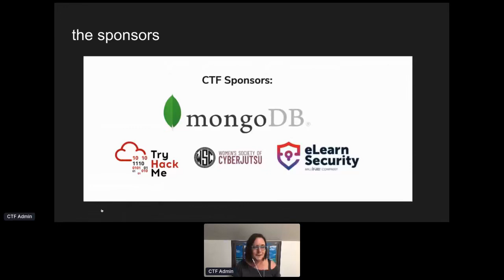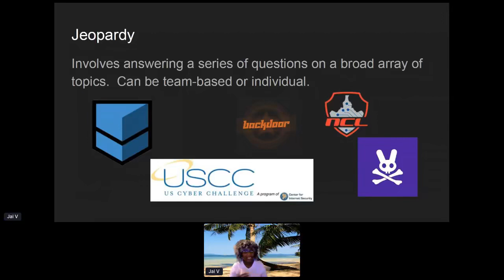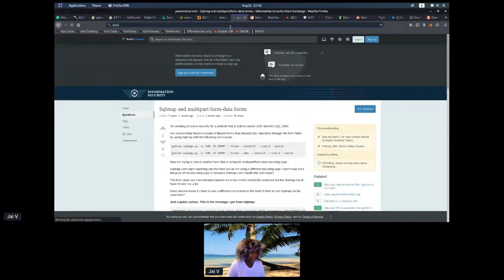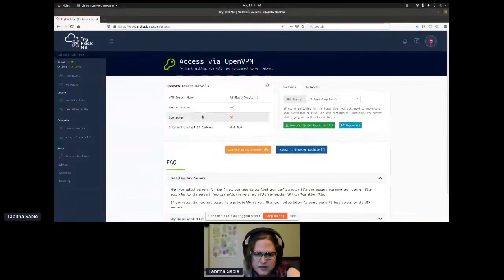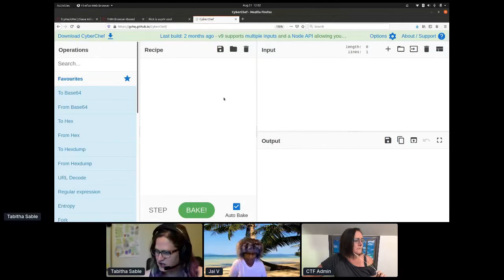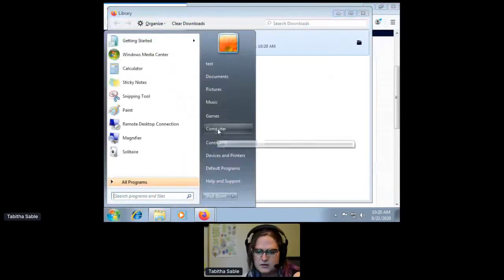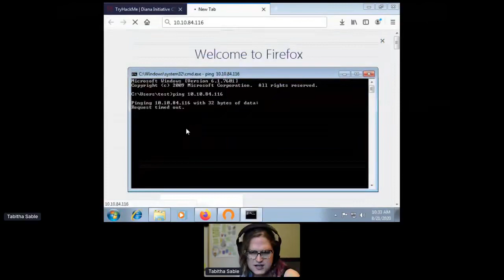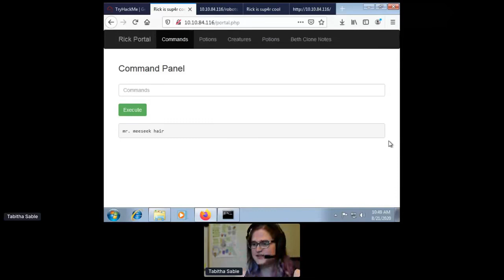Diana Initiative 2020 Introduction to Capture the Flag CTF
2020 Diana Initiative Speakers Talks Hacking conference